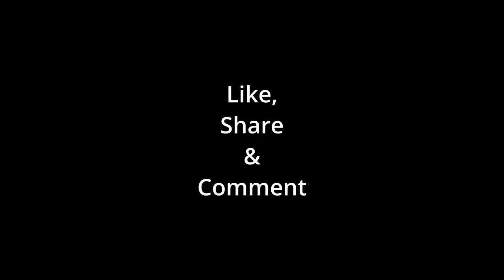Bhag kar shadi kiya bahen ne || delivery boy bahen ke ghar gya delivery dene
HI.. This is ash Samrat channel, Broadcast daily shows. my target reach more people  I Hope you like it
नमस्ते.. यह ऐश सम्राट चैनल है, दैनिक शो प्रसारित करता है। मेरा लक्ष्य अधिक लोगों तक पहुंचे, मुझे आशा है कि आपको यह पसंद आएगा।